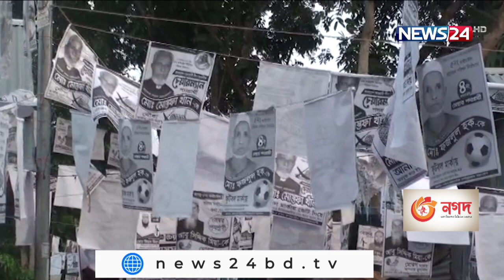ইউপি নির্বাচনে মারা যাচ্ছে মানুষ, সিইসি বললেন, এটা নতুন নয় 4Nov.21| EC Meeting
ইউপি নির্বাচনকে ঘিরে সহিংসতা চলছেই। বৃহস্পতিবারও নরসিংদীতে দুই মেম্বার প্রার্থী সমর্থকদের সংঘষে নিহত হয়েছেন তিনজন। বিষয়টি নিয়ে উদ্বেগ প্রকাশ করেছে নির্বাচন কমিশন। প্রধান নির্বাচন কমিশনার কে এম নুরুল হুদা জানিয়েছেন, ইউনিয়ন পরিষদ নির্বাচনে সহিংসতা বন্ধে গোয়েন্দা নজরদারি বাড়ানোর নির্দেশ দেয়া হয়েছে। আরেফিন শাকিল জানাচ্ছেন বিস্তারিত।

কোনভাবেই থামছে না নির্বাচনী সহিংসতা। প্রতিদিনই দেশের কোথাও না কোথা্ও ঘটছে সহিংস ঘটনা, মারা যাচ্ছে মানুষ, ভাঙচুর কিংবা পুড়িয়ে দেয়া হচ্ছে সরঞ্জাম। সবশেষ নরসিংদীর সদরের আলোকবালী ইউনিয়ন পরিষদ নির্বাচনকে কেন্দ্র করে আওয়ামী লীগের দুই পক্ষের সংঘর্ষে গুলিবিদ্ধ হয়ে তিনজন নিহত হয়েছেন। এবারের ইউপি নির্বাচন আয়োজন শুরুর পর থেকে সব মিলিয়ে এখন অবদি নিহতের সংখ্যা প্রায় ২০জনের মতো।আহতের সংখ্যা অনেক।

এমন সহিংস পরিস্থিতির মধ্যে আগামী ১১ নভেম্বর দ্বিতীয় ধাপের ৮৪৮টি ইউনিয়ন পরিষদ নির্বাচন অনুষ্ঠিত হবে। নির্বাচনী পরিবেশ নিরাপদ ও উৎসবমুখর রাখতে বৃহস্পতিবার অনলাইনে আইন-শৃঙ্খলা পর্যালোচনা সভা ডাকে নির্বাচন কমিশন। যেখানে অংশ নেন বিভাগীয় পুলিশ ও প্রশাসনের কমকর্তারা। সভার শুরুতে ইসি সচিব, সহিংসতার ঘটনায় কমিশনের উদ্বেগ্নের কথা  জানান।

পরে সিইসি কে এম নুরুল হুদা বলেন, স্থানীয় নির্বাচন ঘিরে এমন সহিংসতা নতুন কিছু নয়।তবে, সহিংসতা বন্ধে আইন-শৃঙ্খলা বাহিনীর গোয়েন্দা তৎপরতা বাড়াতে হবে। কোন প্রার্থী অপ্রীতিকর ঘটনা সংঘঠিত করলে তাৎক্ষণিক আইনগত ব্যবস্থা নিতে হবে।

নির্বাচনী কমকর্তাদের কোন বিশেষ প্রার্থীর পক্ষে পক্ষপাত না করার নির্দেশ দেন তিনি।

Our other YouTube channels :
News24 Official Address:
NEWS24
371/A
Bashundhara Road
Block – D
Bashundhara Residential Area
Dhaka - 1229